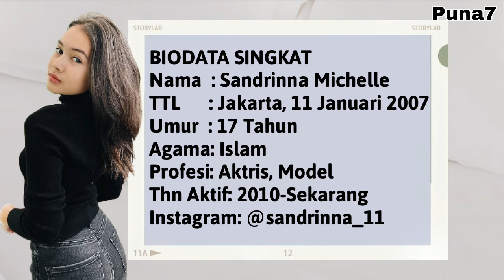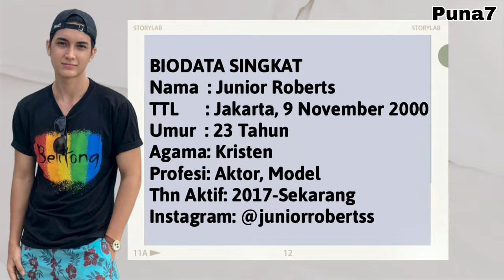NAMA, BIODATA DAN PASANGAN ASLI PEMAIN SERIES PRIVATE BODYGUARD VIU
Video ini dibuat bertujuan hanya untuk membantu penggemar serial ini mengenal lebih dekat dengan aktris yang ikut terlibat di serial ini dan tidak berniat menyinggung dalam hal apapun.